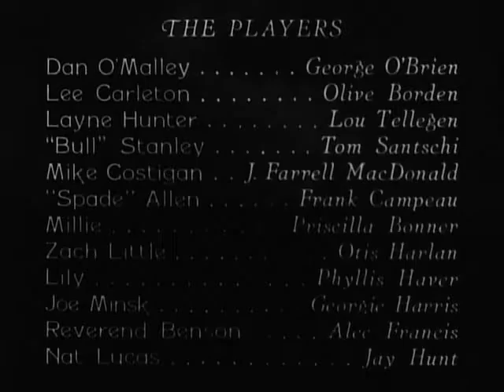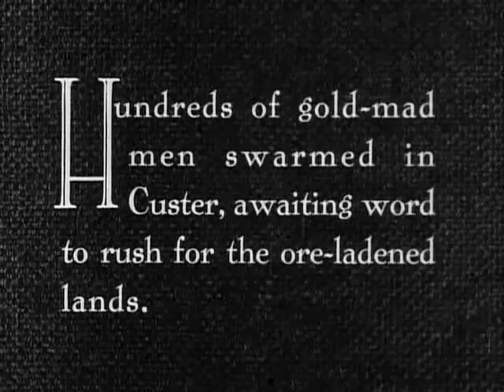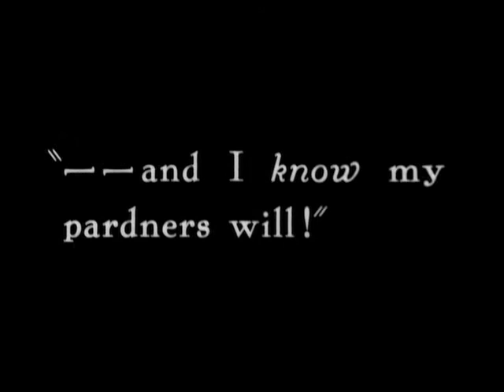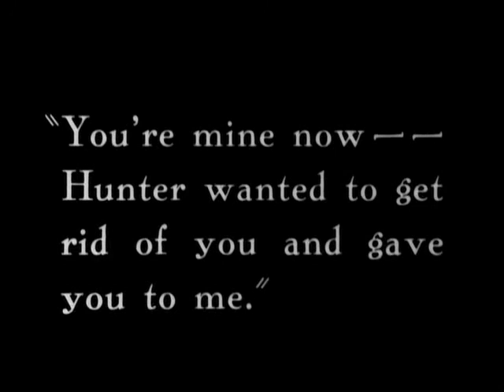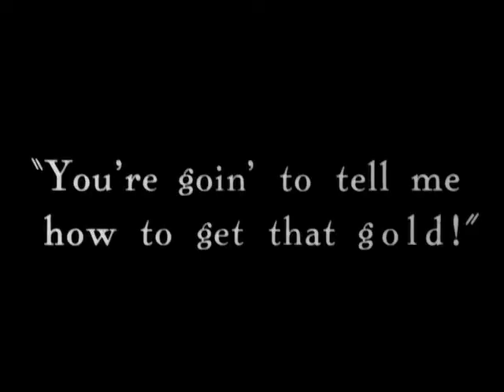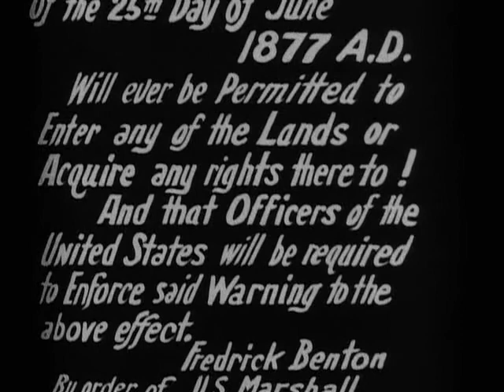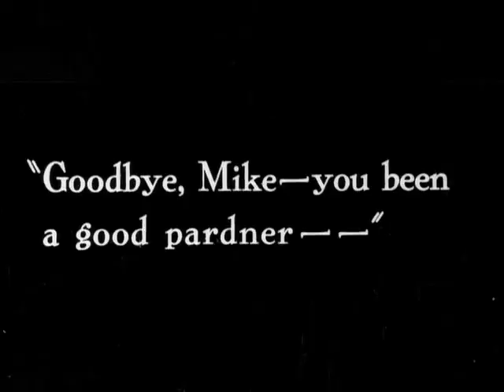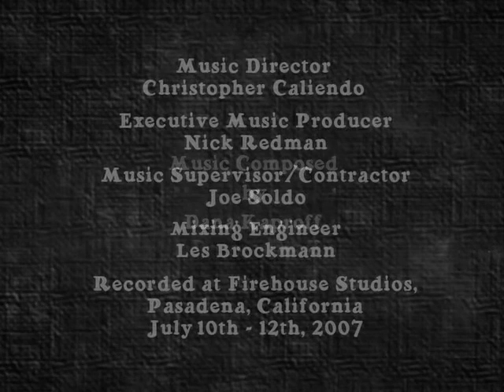Tres Hombres Malos (1926) George O'Brien, Olive Borden, Lou Tellegen